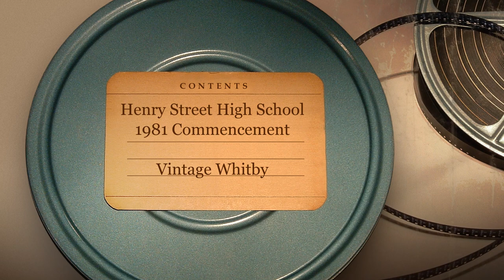1981 Henry Street High School Commencement - Vintage Whitby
Fade back in time to a rare home movie of the 1981 Henry Street High School Commencement in Whitby, Ontario, Canada.